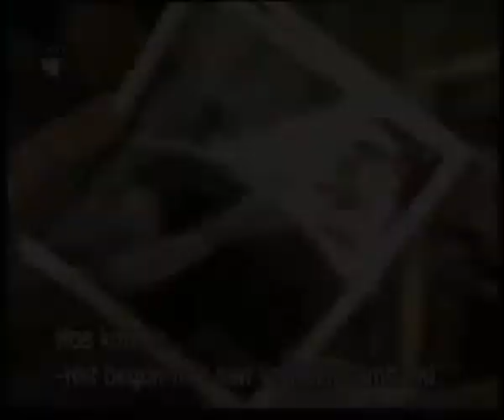ATWT summer 2001 part 17.avi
Rose pretends to help Carly, but then shows Paul the pictures of Craig kissing Carly. Hal tells Margo, Jessica and Jack that Emily might be in danger. Somebody tries to kill Emily at her office.